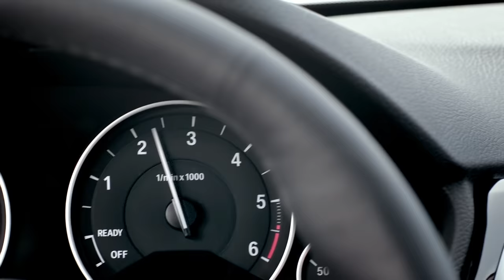The new BMW 3 Series Sedan and Touring. Official Launchfilm.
This is the official launchfilm of the new BMW 3 Series including driving scenes of the BMW 3 Series Sedan and BMW 3 Series Touring.